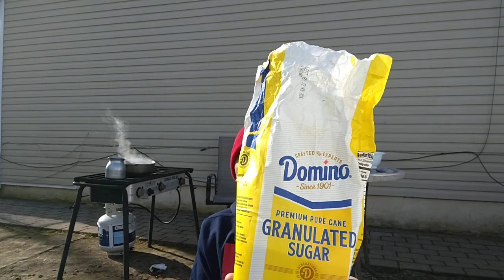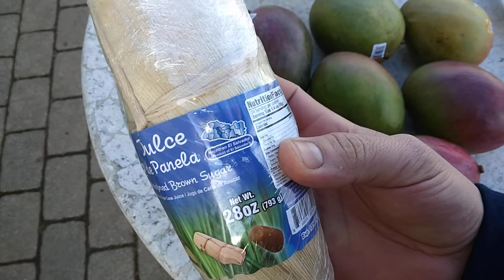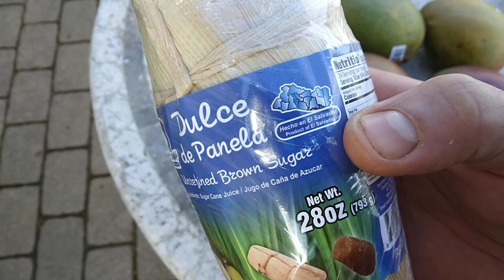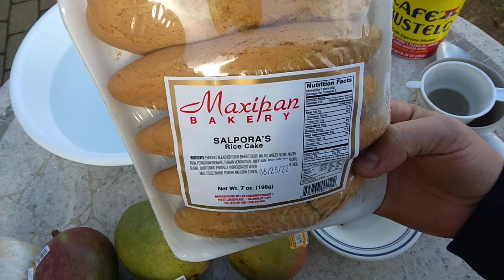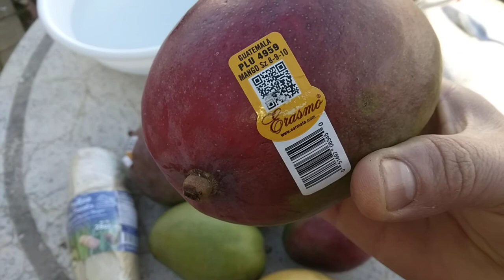Carlos assiendo.miel de 🥭